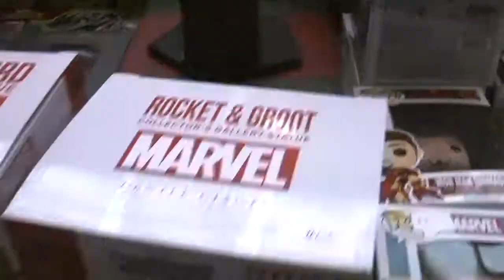Mikey Goes to Long Island Retro Gaming Expo 2018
Mikey and Steve head to Long Island Retro Gaming Expo 2018.